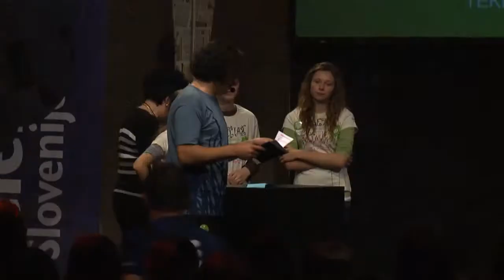Ekokviz 2010/2011 13. del 1/2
Zaključek na državnem tekmovanju Ekokviza, ki je potekalo 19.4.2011 v Festivalni dvorani. Tekmovanja se je udeležilo 12 ekip iz 10 šol.
Kviz so povezovali Gašper Tič in dekleta iz skupine Foxy Teens.